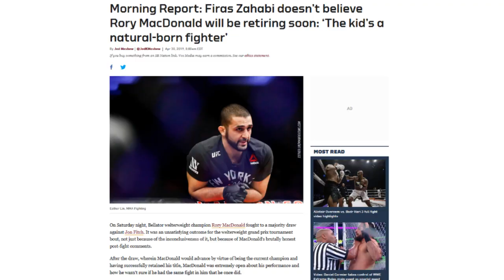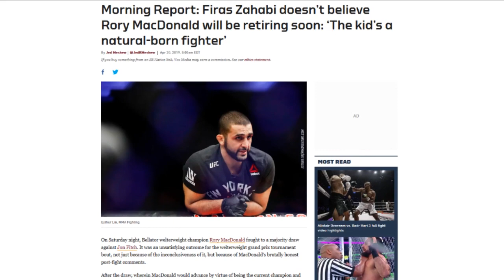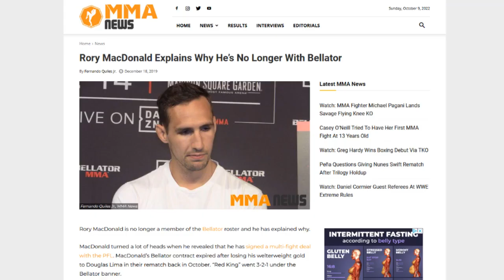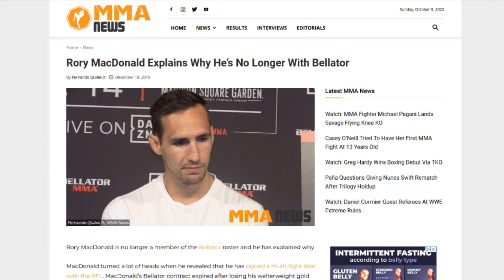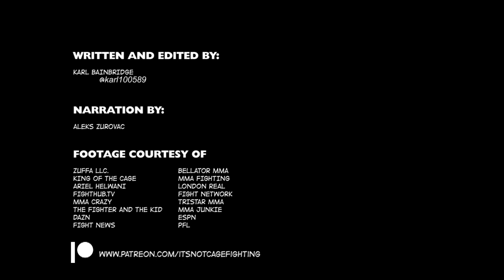Rory MacDonald: The Bellator Years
The UFC surprised many in 2016 when it axed former title challenger Rory MacDonald. After a bizarre and underwhelming run in Bellator did the company make the right decision?